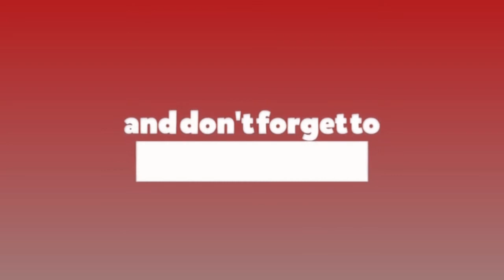अन्तिम किस्तामा नेपाल शान्तिपुर्ण युगमा प्रवेश गरेको छ : प्रधानमन्त्री ओली